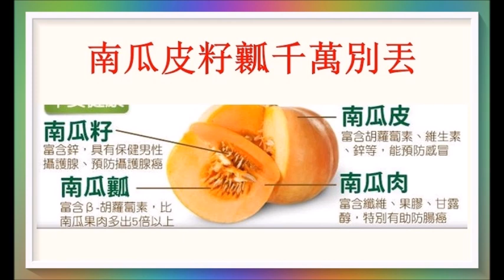南瓜皮、籽、瓤千萬別丟！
南瓜皮、南瓜籽、南瓜瓤各有好處，棄之可惜！廣告收益除稅外全作行善公益之用！以上健康訊息僅供參考！